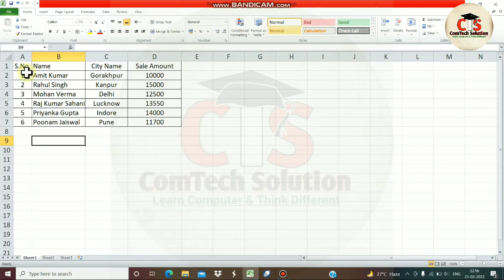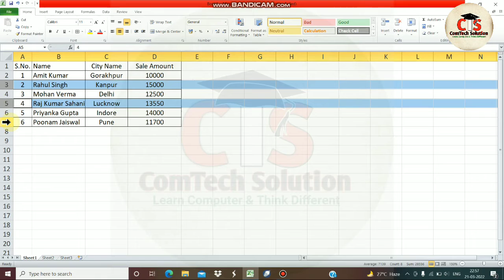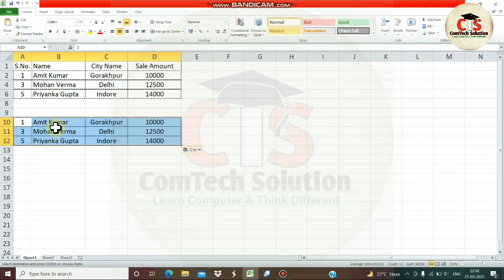Hide Data not Paste but Unhide Data Copy and Paste in Excel Workbook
Iss Video Mai aap ko batya gya hya ki excel mai kisi vhi unhide data ko paste kaise karay agar video aachi lagay to video ko like, share and Subscribe karna na bhulna.